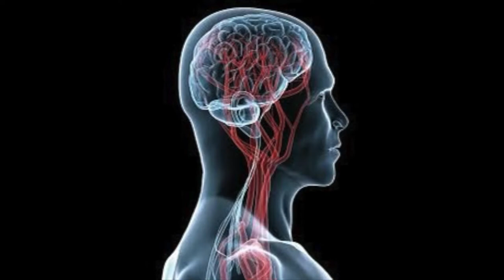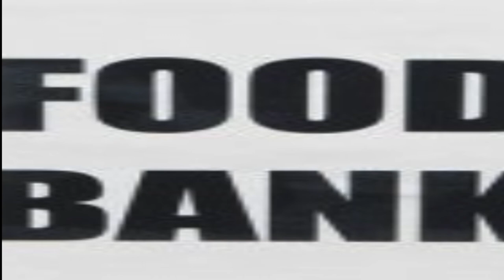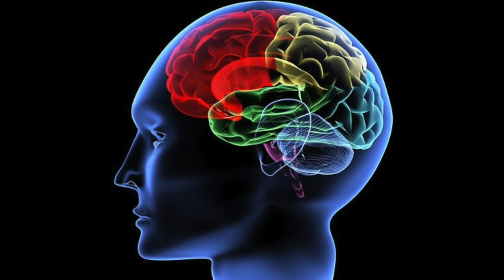Believe in Scotland